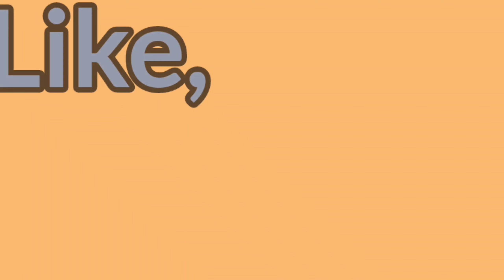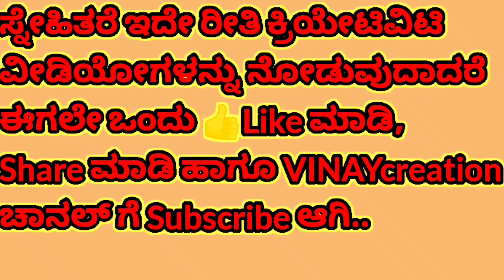Colour Colour Butterflies🦋in one Video | Ultra HD |📸A Documentary Video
Channel:VINAYcreation(Thank you for
                watching keep supporting friends)